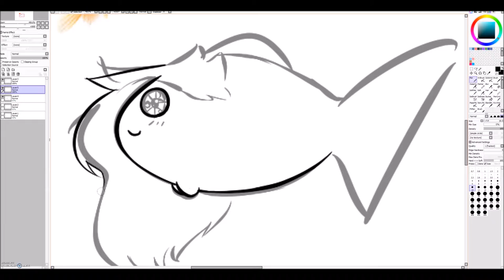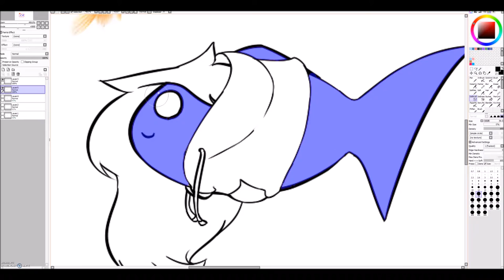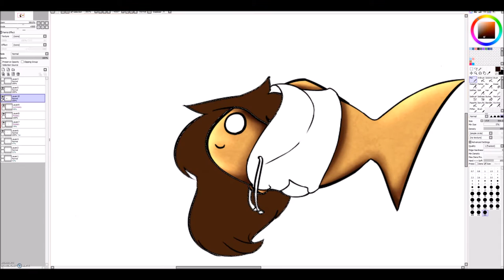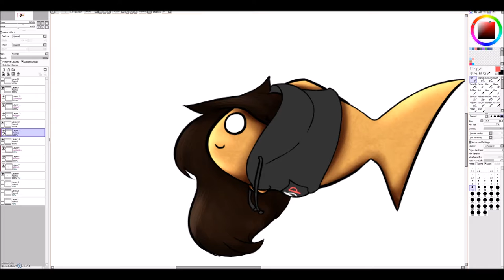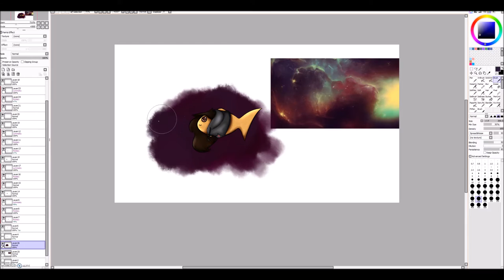Goldfish - Speedpaint (Gift)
For one of my real life friends!